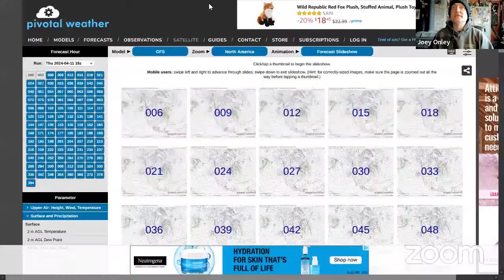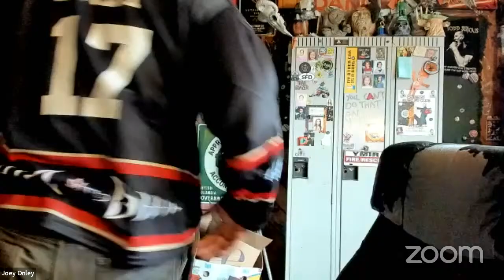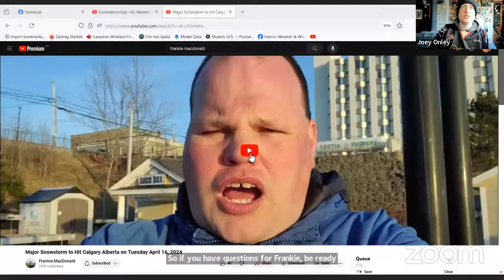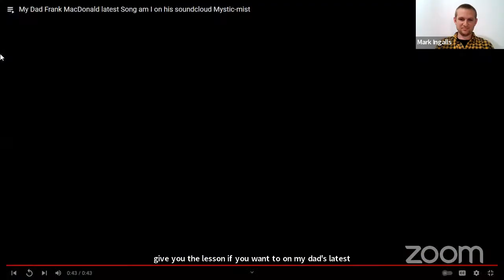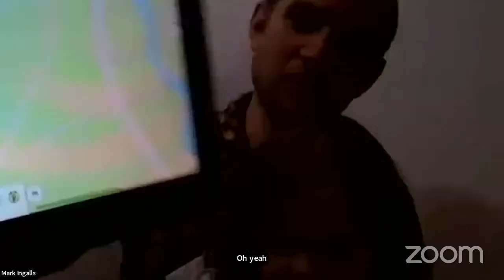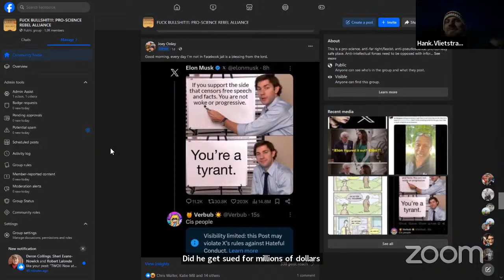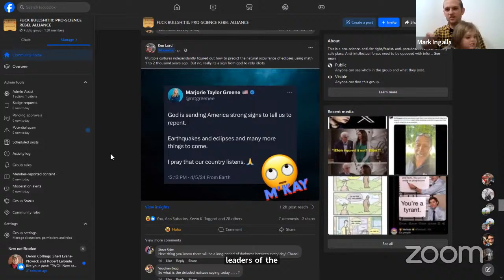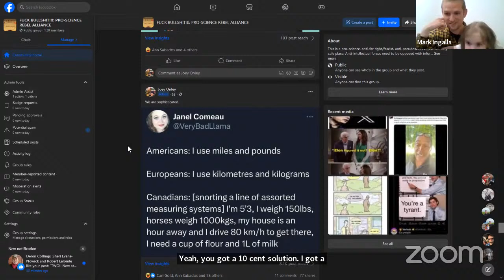Comedeorology 142: Western Canada Drought, BC Snowpack Low and More!!